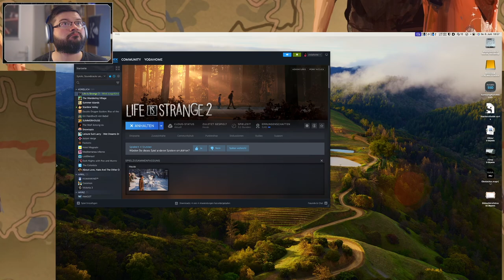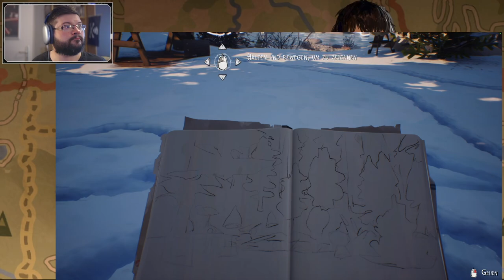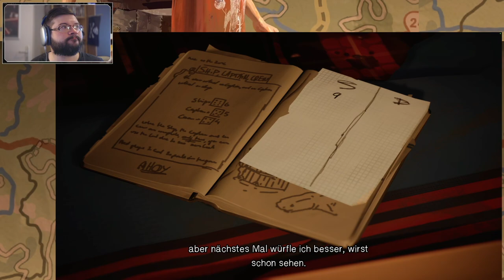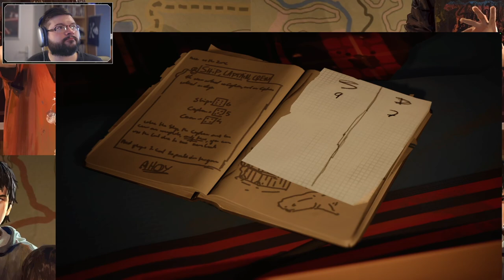Let's Play Life is Strange 2 - EP 2 "Rules" – Teil 2 (deutsche Untertitel)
Hinweis: Das Spiel richtet sich an Erwachsene und greift mitunter Themen auf, die von manchen Menschen als herausfordernd wahrgenommen werden.

Ich spiele die zweite Episode von Life is Strange 2 mit dem Titel "Rules". Life is Strange 2 ist ein 3D Adventure vom französischen Studio DONTNOD, in der Reihe gibt es aktuell vier Spiele, von denen ich bereits die zwei Vorgänger Life is Strange und LiS - Before the Storm gespielt habe.
Nach einem schrecklichen Ereignis begleiten wir die Brüder Sean (16 Jahre) und Daniel Diaz (9 Jahre) auf ihrem Roadtrip durch die USA Richtung Süden. Dabei müssen Sie nicht nur ihr Zuhause und jeglichen Komfort hinter sich lassen, sondern werden auch Opfer von gefährlichen Reisebegegnungen. Zum Glück treffen sie auch auf hilfsbereite Menschen, aber man weiß nie, wo das nächste Problem lauert. Jede Entscheidung, die wir treffen, kann sich später als großer Fehler entpuppen.

Nachdem wir von Brody an einem Motel abgesetzt worden waren, haben Sean und Daniel ihren Roadtrip offenbar fortgesetzt. Das hat sie in ein verlassenes Haus im Walt geführt, wo die beiden Daniels Fähigkeiten trainieren und sich ansonsten mit wenig Dosenravioli über Wasser halten. Ihr Hund Trüffel ist die einzige Ablenkung. Weil es Daniel aber gesundheitlich nicht so gut geht, will Sean weiter zu ihren Großeltern reisen.

Kapitel
0:00 Intro
1:15 Kurzer Rückblick
2:34 Dosenfutter zubereiten
12:55 Wir zeichnen eine Winterlandschaft
15:28 Dinner und Spieleabend
29:30 Raucherpause mit Hund
33:30 Aufbruch
38:17 Auf der Suche nach Daniel und Trüffel
41:46 Trauriger Abschied
46:59 Endkarte